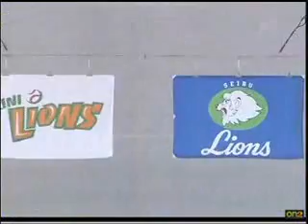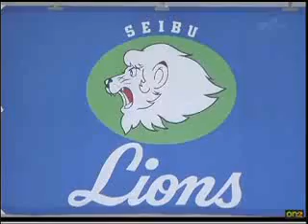アジアシリーズ2008西武VS統一ユニ交換・ハイライト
2008アジアシリーズ決勝戦ハイライト
2008亞職決賽賽後合影與精華片段
2008Asia Series (Seibu Lions VS President Lions) Game highlight